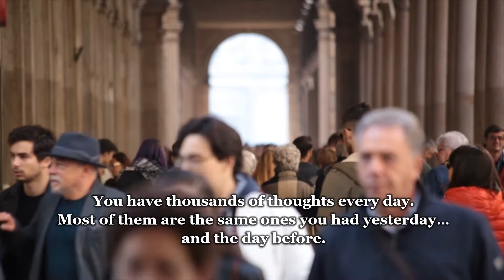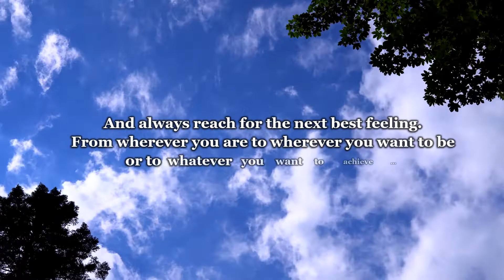ONAPASSIVE LIFTING THE WORLD WITH HEART - Jeffery Morlock